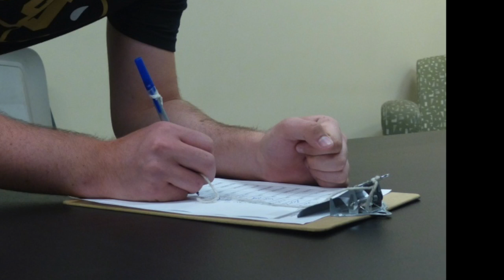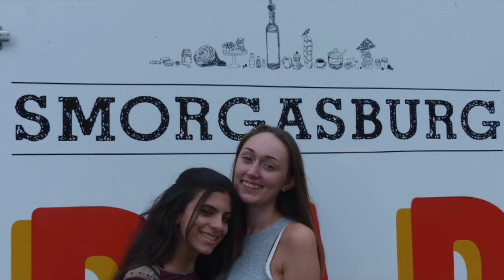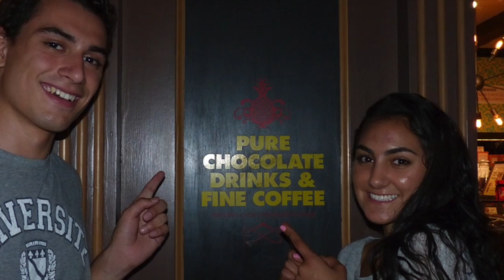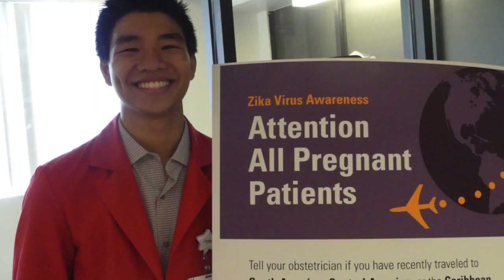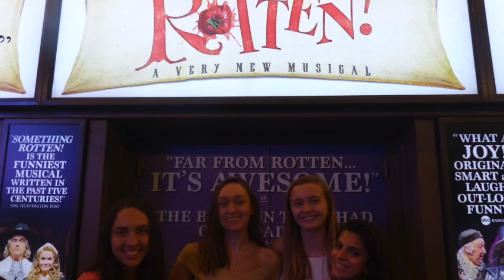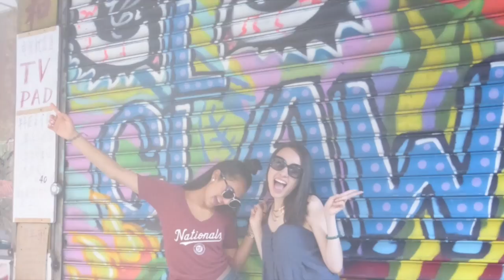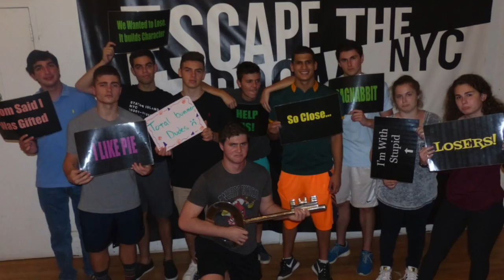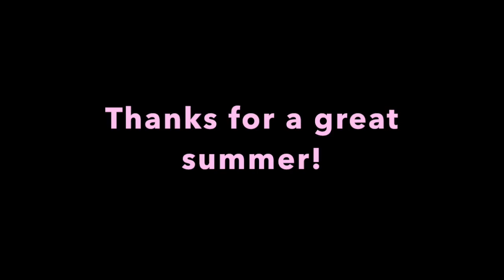2016 Summer Discovery Discovery Internships NYC Slideshow